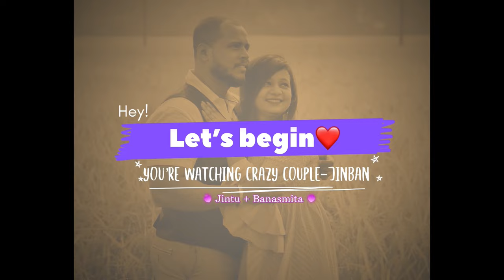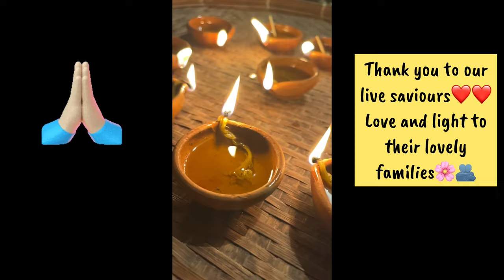Valentine day বুলি ঘৰটোক সৰুকৈ কিবা এটা দিলো🙈সাধাৰণ ভাৱে আমাৰ valentine ৰ ৰাতিটো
Valentine day বুলি ঘৰটোক সৰুকৈ কিবা এটা দিলো🙈সাধাৰণ ভাৱে আমাৰ valentine ৰ ৰাতিটো assamese growth growth growth unfiltered ortunately

AUDIO CREDITS

🎵 ALPONA 🎵

Singer - Jintu Maan Das
Lyrics/Compose - Jintu Maan Das
Music/Mix/Master - Bablu Sibabrata Sarma
Flute - Anjan Medhi
Sitar - Subhankar Hazarika

VIDEO CREDITS

Artwork - Atreya Kakati